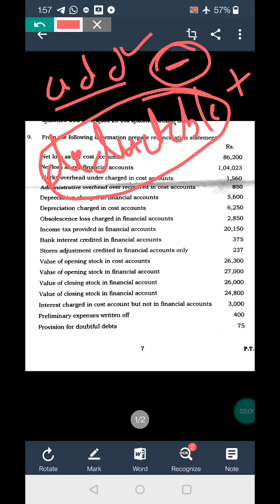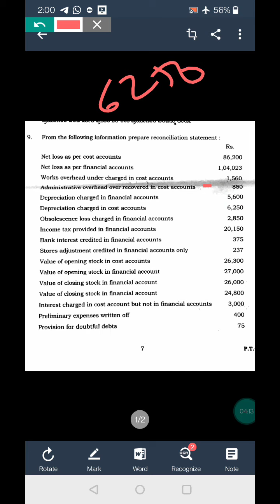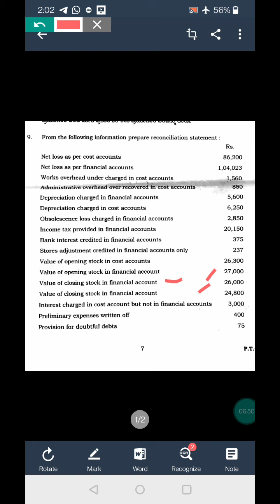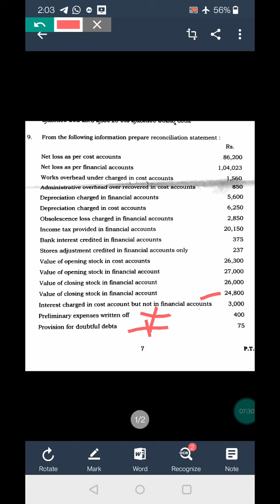Reconciliation Statement| 2016 qp solved | problem on net loss given